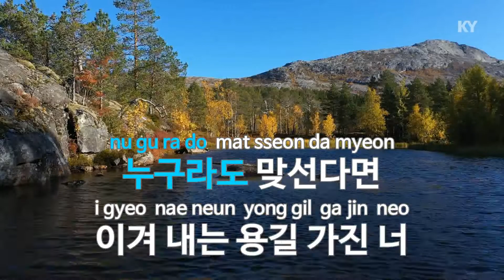My Best(영화'글러브') - 허각,존박(HuhGak,John Park) (KY.76785) / KY Karaoke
★ 곡 정보 ★
번호 : 76785
제목 : My Best(영화'글러브')
가수 : 허각,존박
작사 : 황성진,이지은
작곡 : 황세준,김두현,...

Copyrightⓒkeumyoung